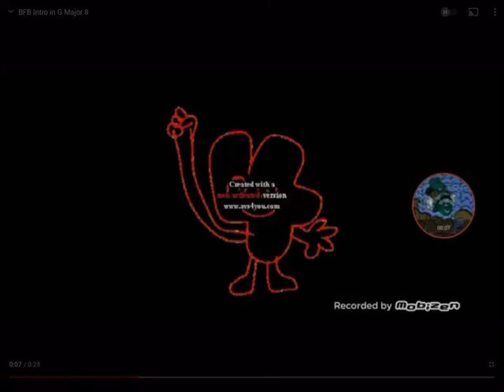BFB intro in G-Major 8